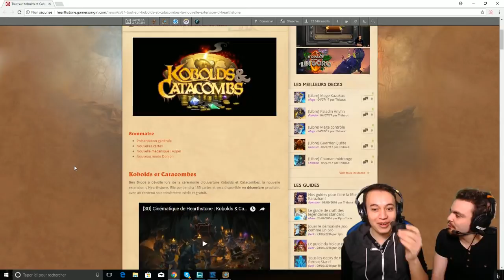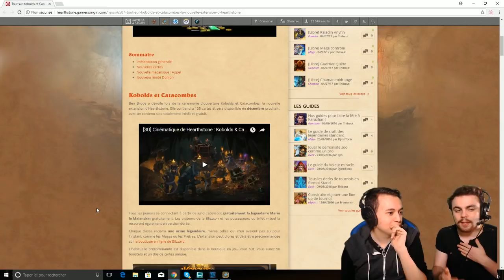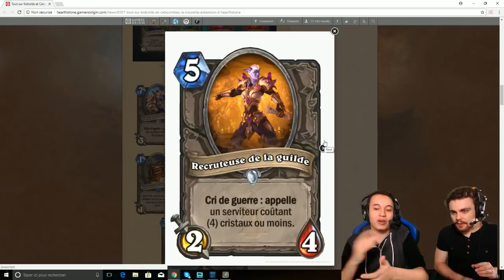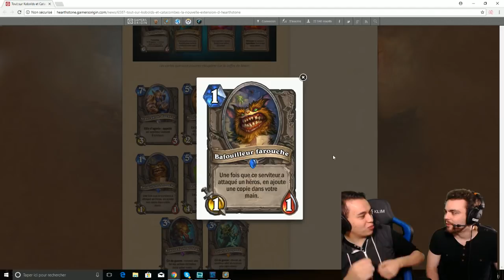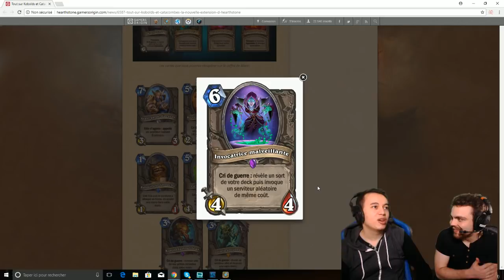TOUTES LES INFOS SUR L'EXTENSION ! (ft. Keuhn)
Si vous n'êtes pas trop au courant des cartes de la nouvelle extension, on vous fait une review complete !